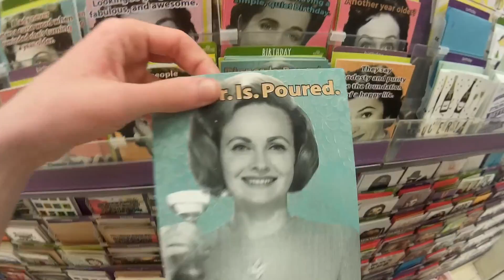WE RUN A MARATHON AND GET FOOD POISONING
we walk a marathon and get rotten takis in target